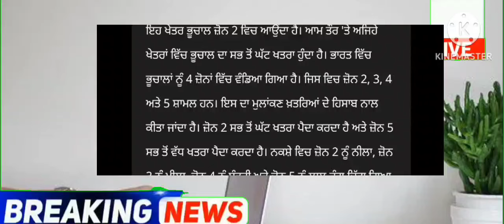punjabi news - punjabi news today live - punjabi news live - punjabi live news - punjab news